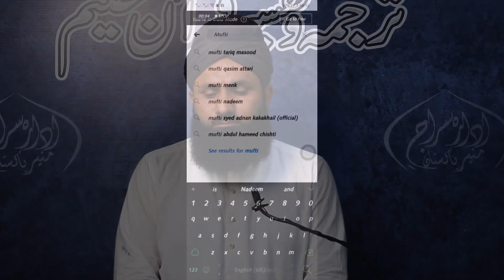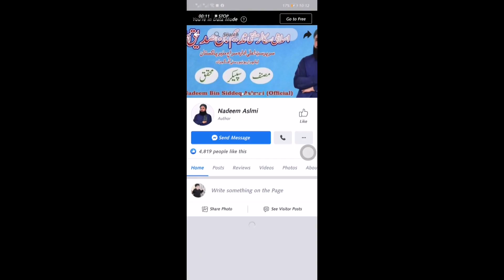Surah Bakra tarjeema Tafseer(Ayat No.57-59), By Dr Mufti Nadeem Aslmi , Idara Siraj e Munir Pakistan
Surah Bakra tarjeema Tafseer ( Ayat No 25-29),By Dr Mufti Nadeem Aslmi, Idara Siraj e Munir Pakistan

Mahala Ki Masjid Mein Dosri Jamat( Jamat e Sania) Ka Hukam, By Dr Mufti Nadeem Aslmi , ISM Pakistan

Bachy Ka Peshab Pak Hota Hai Ya Napak, By Dr Mufti Nadeem Aslmi , (Idara Siraj e Munir Pakistan)

Imam Ibn e Abi Hatim Alrazi Ka Taruf o Khidmaat, By Dr Mufti Nadeem Aslmi , Idara Siraj e Munir PK

Surah Bakrtarjeema Tafseer (Ayat No. 16-20), By Dr Mufti Nadeem Aslmi , Idara Siraj e Munir Pakistan

Pehly Ambiyan AS Aur Umaaton Ki Namazien Aur Hum,By Dr Mufti Nadeem Aslmi ,(Idara Siraj e Munir PK)

Alfaze Jarh o Tadeel Ky Maratab Ka Agaaz o Ertiqa, By Dr Mufti Nadeem Aslmi (Idara Siraj e Munir Pk)

Jarh o Tadeel Ka Mayni o Mahfoom , By Dr Mufti Nadeem Aslmi , (Idara Siraj e Munir Pakistan

Jummah Ki Azan Kahan Parhi Jaye , By Dr Mufti Nadeen Aslmi , (Idara Siraj e Munir Pakistan)

ڈاکٹر مفتی ندیم بن صدیق اسلمی، ادارہ سراج منیر پا کستان ، کتاب کشف النقاب عن الاسماء والالقاب کا تعارف

کٹر مفتی ندیم بن صدیق اسلمی، ادارہ سراج منیر پا کستان ، کتاب  خزینہ حفظ حدیث کا تعارف

Ilm e Hadith Yad rakhnay Aur Hasil karny k liya Zarori GuzarShaat.By Dr Mufti Nadeem Aslmi ( ISM )

 Alqaab ul Muhadseen ky liye Zarori kutb by Dr Mufti Nadeem Aslmi ( Idara Siraj e Munir)

 Jis ny Ksi Mutaqi Alim k Pichy Nmaz Prhi Goya Us ny Nabi k Pichy Nmaz Prhi by Dr Mufti Nadeem Aslmi

 Milad un Nabi ﷺ Par 11 Sadi Hijri Sy 14 Sadi Hijri Tak Likhi Jane Wali Kutb by Dr Mufti Nadeem Aslmi

  Melad un Nabi Pr 1 Sadi Hejri Sy 10 Sadi Hejri Tk Lekhi jane Wali Kutab , By Dr Mufti Nadeem Aslmi

مفتی ندیم اسملی ، ادارہ سراجِ منیر پاکستانِ ،سلسلہ القاب المحدثین ،